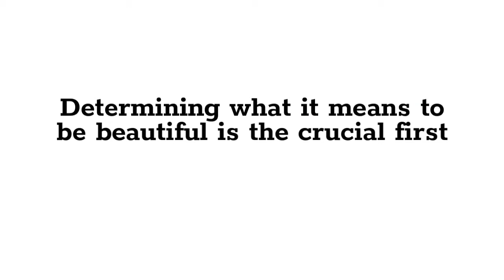British Face Lifting Needle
Ai Beauty Clinic has long-term cooperation with micro- orthopedics and dermatologists in the UK